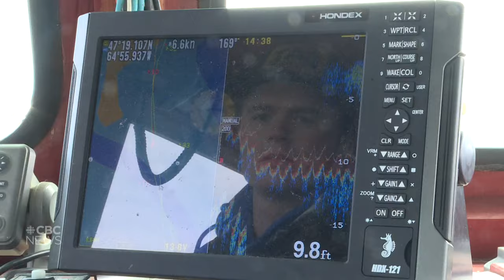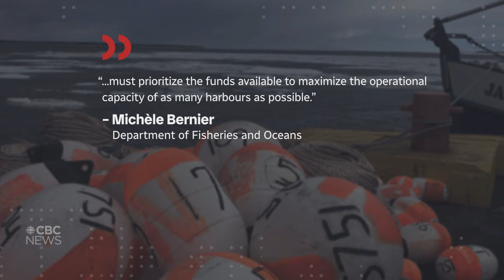Fishermen fear another tragedy in this N.B. harbour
Lobster fishermen say they worry a decision by the Department of Fisheries and Oceans not to dredge a channel in the Tabusintac harbour will create a dangerous risk of capsizing. Three people died after running into a sandbar in 2013.